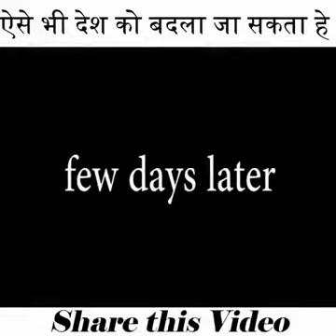Uma Atitude, com Amor